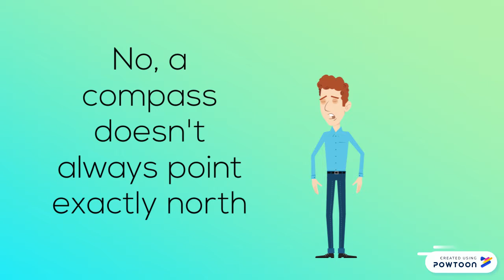Does a compass point to true north?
While doing work on Polar Projection Maps, students wondered, Does a compass point to true north?